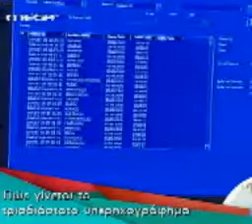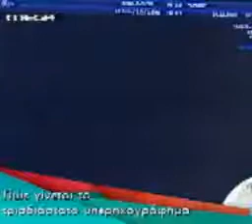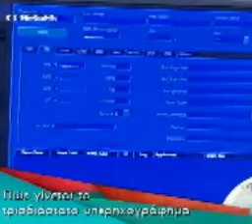✅Three-dimensional Ultrasound - Doppler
Obstetrician-gynecologist Thanos Paraschos, with the presentation of a 3D Ultrasound in real time, explains the procedure of the three-dimensional ultrasound and the Doppler’s function through which the blood flow to the fetal vessels is controlled during pregnancy. Ultrasounds during pregnancy are extremely important as they give the doctor the ability to fully monitor the anatomy of the fetus, the blood flow to the brain, the spine, the organs, and even the pulses of the heart, thus, enabling to determine if the fetus suffers from some kind of functional impairment. Dr. Thanos Paraschos mentions the appropriate stage of pregnancy for a woman to begin her ultrasound, he explains in detail the anatomic problems that can be diagnosed along with the emotional connection that such a detailed picture creates between the parents.

Dr Thanos Paraschos
Consultant Obstetrician Gynaeologist
Infertility specialist
Director EMBIO Medical Center

You will find us on

EMBIO MEDICAL CENTER
77 Ethnikis Antistaseos st.
15231, Chalandri
Athens Greece